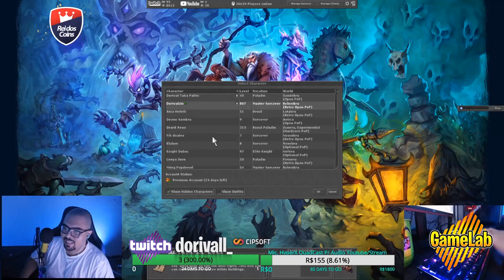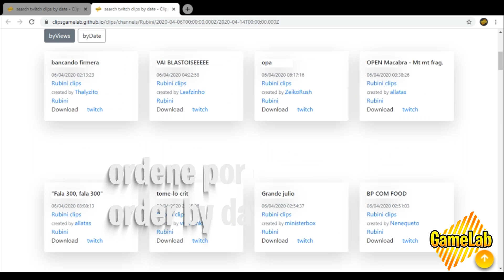Dorival chegou Nattank quitou - Tibia